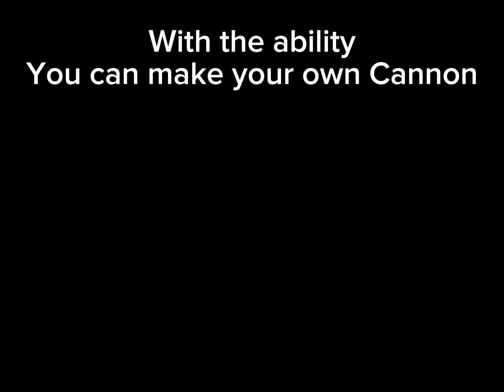New Cannoneer game pass in slap battles!